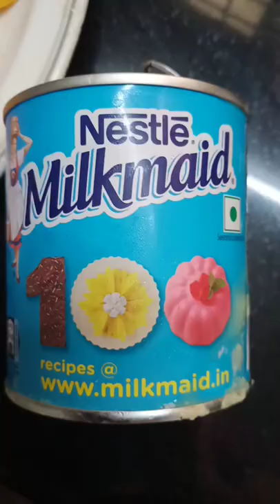Yummy.. Mango Shake..